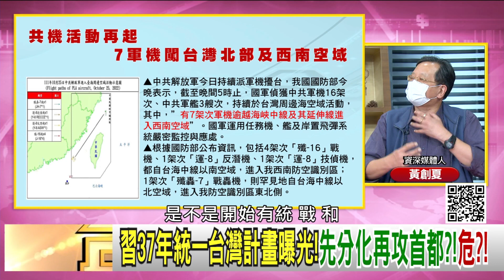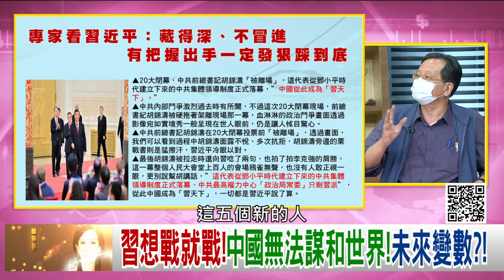精彩片段》黃創夏:習近平有統台大計...【年代向錢看】2022.10.26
下載【年代電視】APP：
iOS平台：